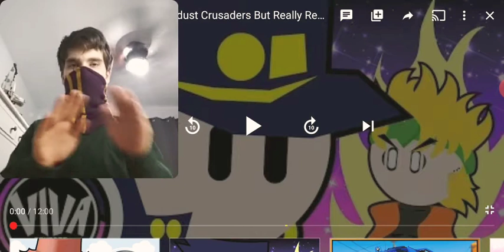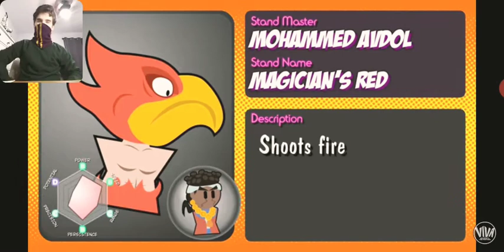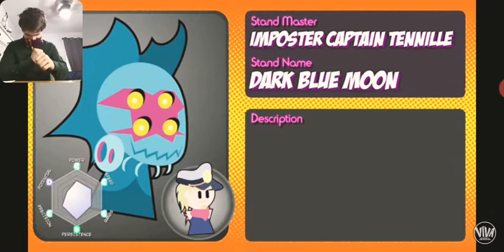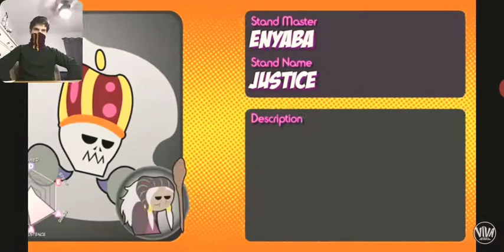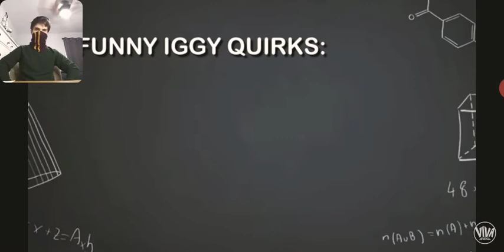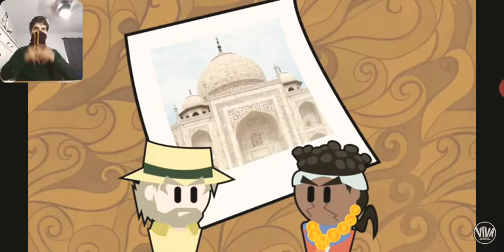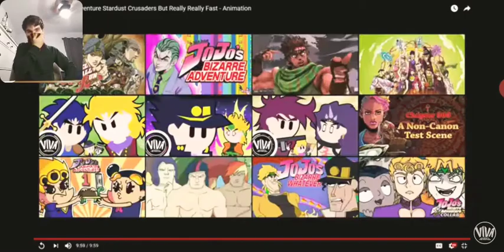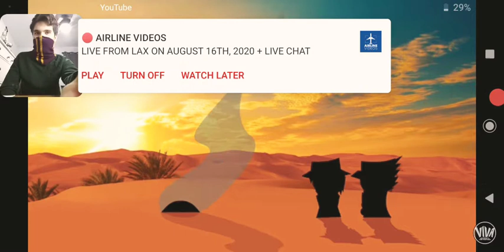Reacting to JoJo's bizarre adventure but really really fast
Hopefully you all enjoyed this reaction,if you had a favorite part of the video, place that in the comment section down below.

I told you that I might laugh,so be on the lookout for it.